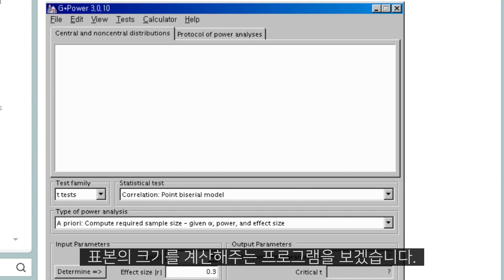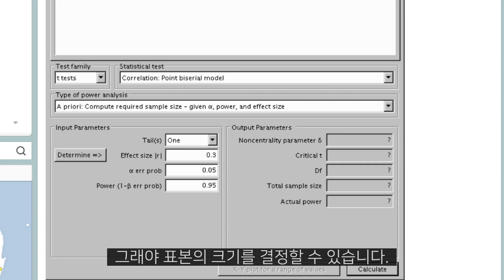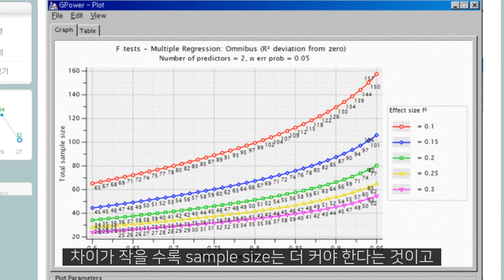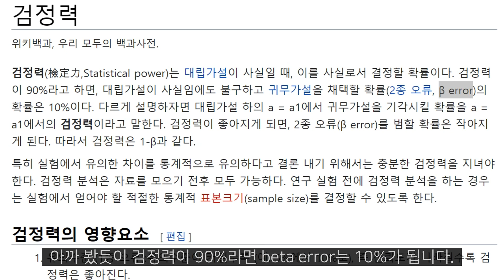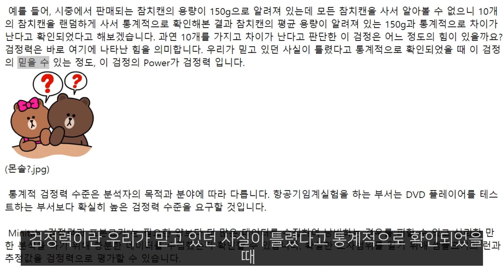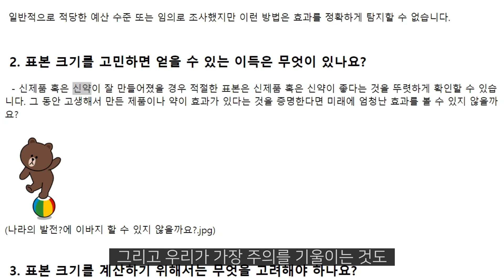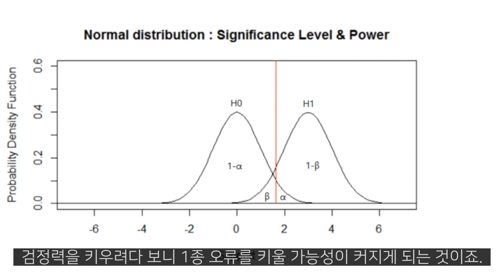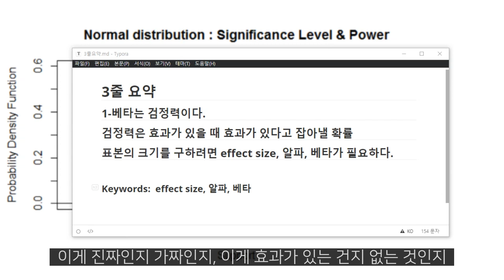에이치엘비가 임상환자 수를 계산하려면 필요한 요소들